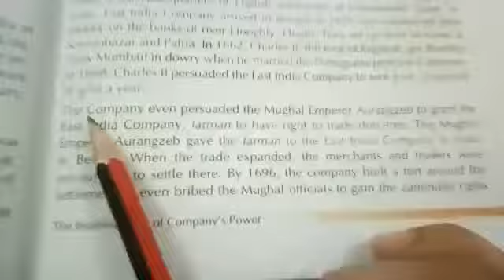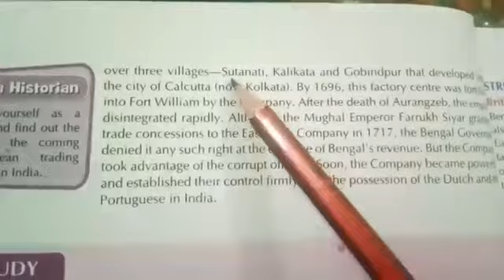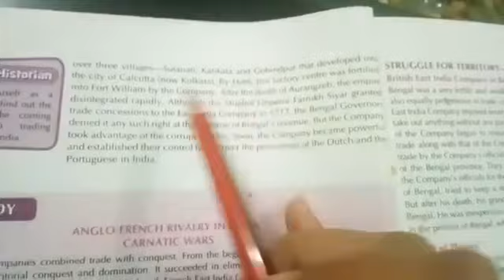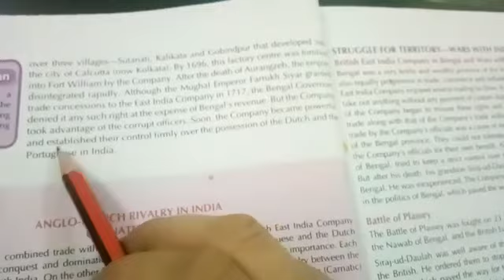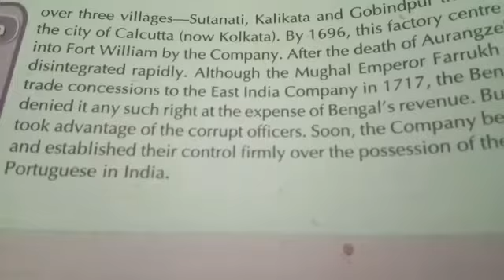Class(8th)s.sci part-2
May 5,2020